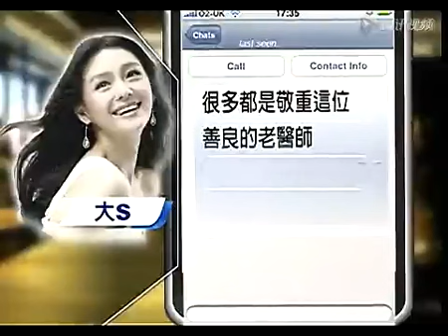大S替亲家喊冤求情 自爆疑有1月身孕